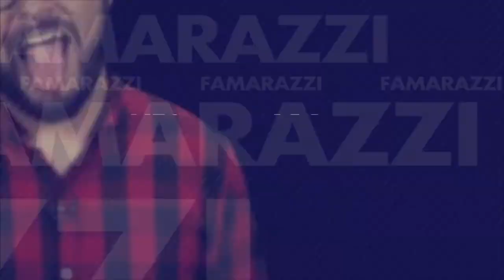¡Tom Cruise no quiere a Nicole Kidman en la boda de su hijo!